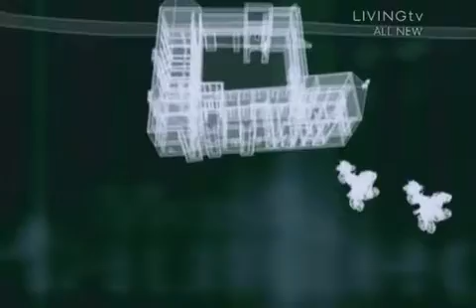M.H - Tretower Court and Castle Part 4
Tretower Court and Castle in Crickhowell, Wales. S.06 EP.25 Copyright of Antix Productions.